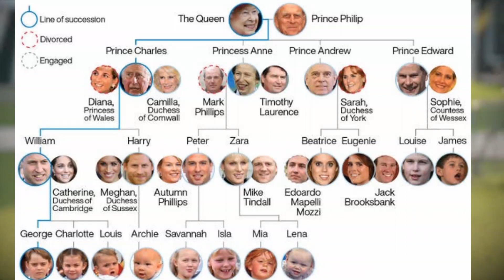SHAME! CROWD In Laughter As Meg & Haz ROLL On the FLOOR Confessing For FAKING Lili & Arch Existence